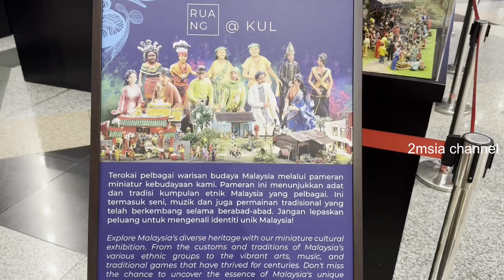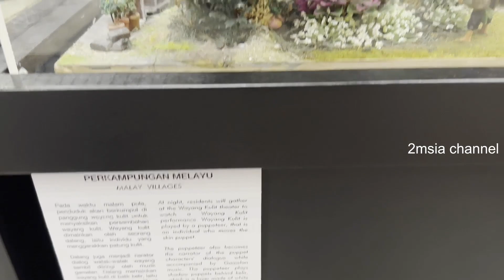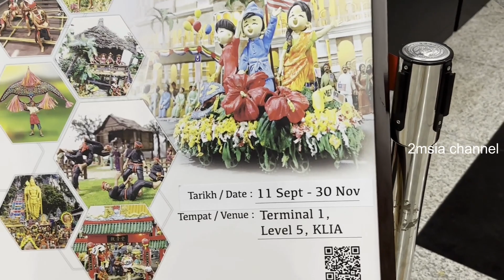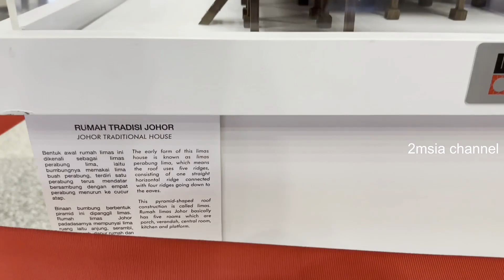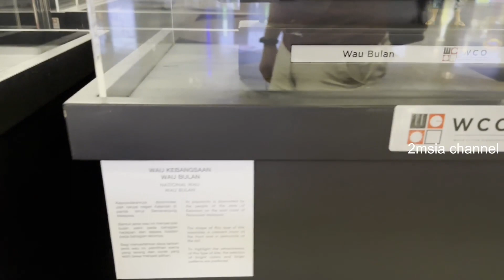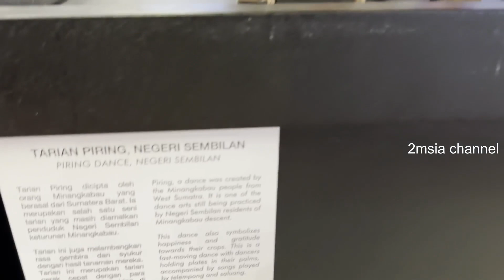Malaysia Diverse Heritage Miniature Cultural Tradisional House Wau Kite